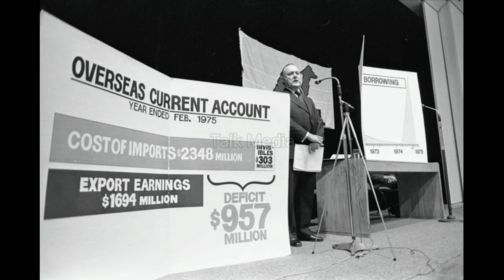அவசரப்பட்டுட்டியே குமாரு?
தனக்கு தானே ஆப்பு வைத்துக்கொண்ட பிரதமர்